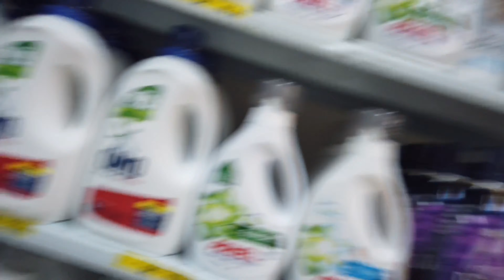Deixamos a laysa sozinha no shopping!!!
Deixamos laysa sozinha no shopping
Deixamos sozinha a laysa no shopping

➡️ CLIQUE AGORA PARA SE INSCREVER e ative as notificações para não perder nenhum vídeo clicando no sininho.